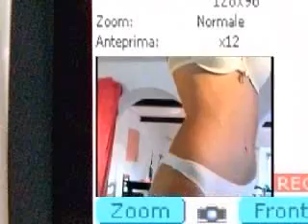video phone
never trust a video phone